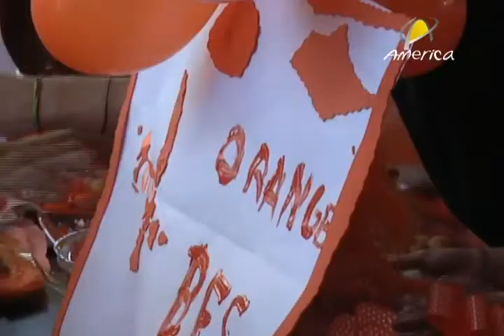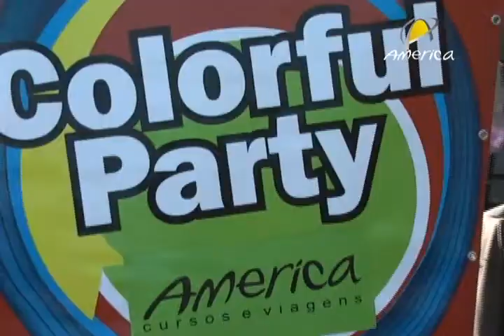Conexão Vip TV 17/06/2011 |Parte 2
Colorful Party (São João da Boa Vista-SP)
Aguaí Toninho Cunha